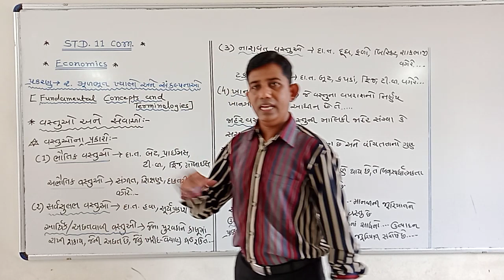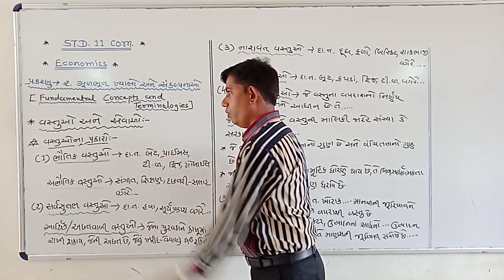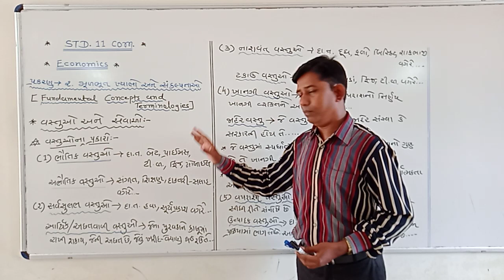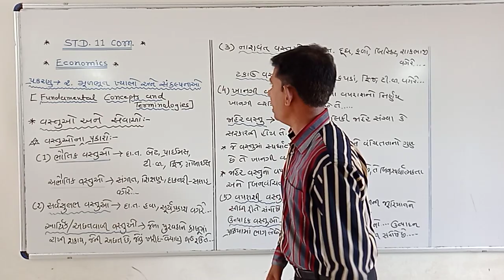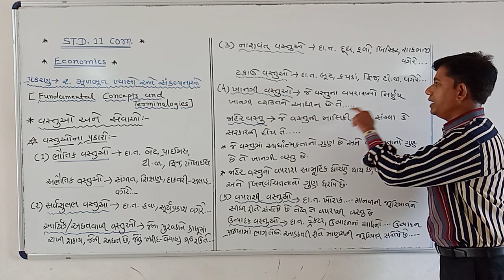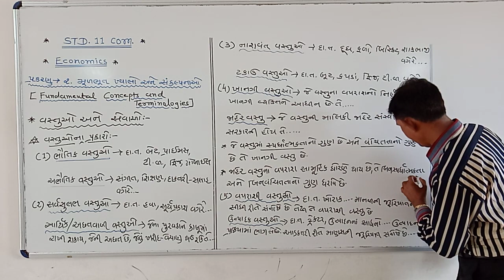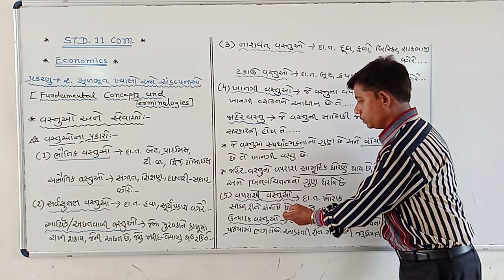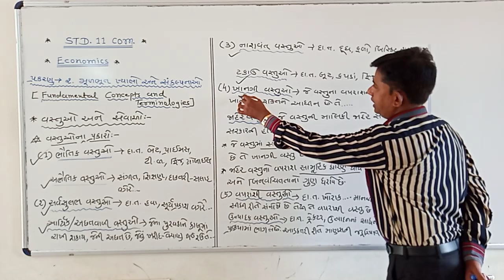11th Com.Guj.Med.Economics Ch.2 Part 2 By Ketan Patel...